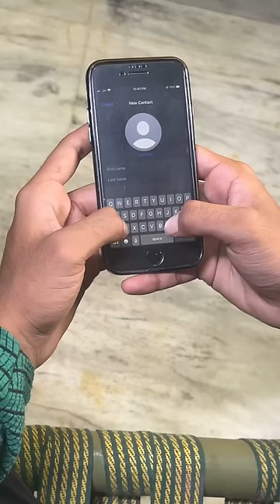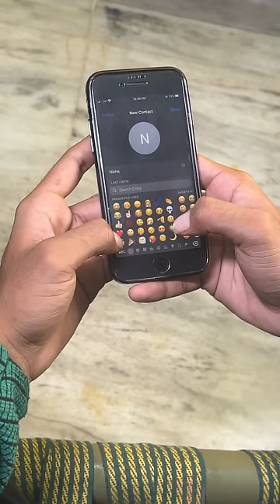Munnar Guide❤️ Comedy ❤️ Love ❤️